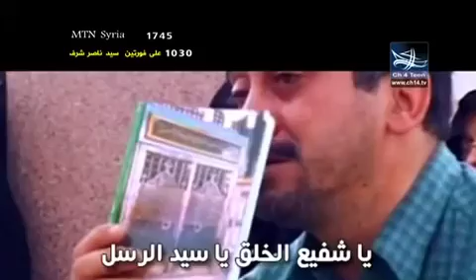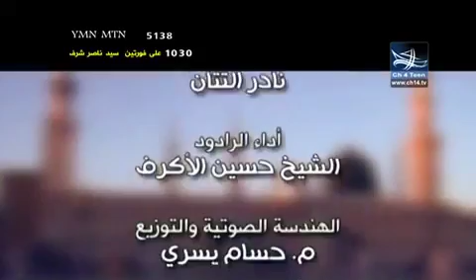يا حبيب الله يا رسول الله الشيخ حسين الأكرف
يا حبيب الله يا رسول الله بصوت الشيخ حسين الأكرف

يا حبيب الله يا رسول الله
أعمال شهر رجب
أدعية شهر رجب
زيارات شهر رجب